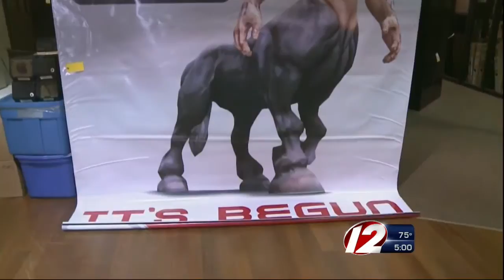Judge says 38 Studios court docs will be unsealed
The decision is a significant one as the public continues to debate what happened with the failed deal.